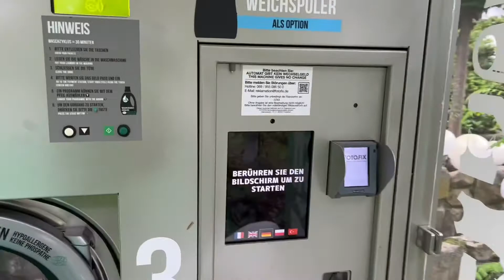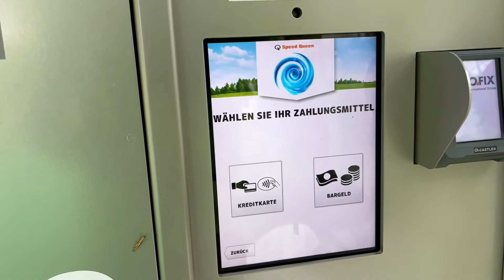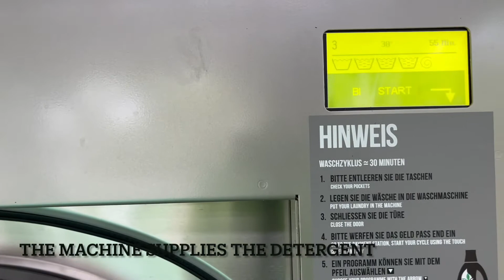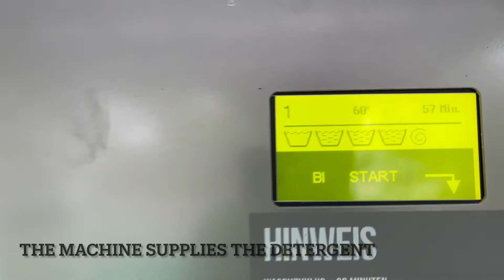How I Do Laundry in vanlifeeurope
I found this roadside laundromat on the Park4night app. This one is great because it's not at a truck stop so there is rarely a wait. 😊🚚